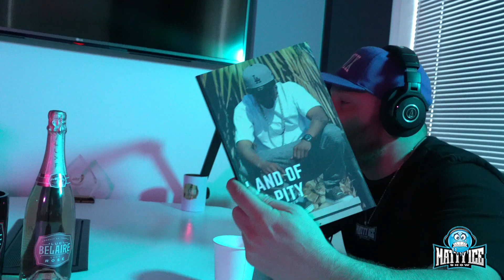JREAL DA REALEST INTERVIEW & FREESTYLE @ MATTY ICE STUDIOS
JREAL Da Realest came buy and dropped a wicked freestyle. He also talked about his published book about his life that is available for sale. He has songs with some greats like Schoolboy Q and inspired by Nipsey. He has a big career ahead of him.